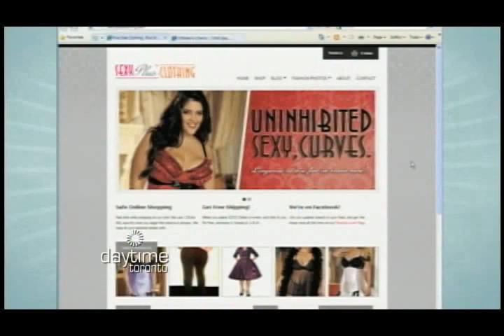SexyPlus Clothing on Rogers Daytime TV - Holiday Feature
SexyPlus Clothing owner, Stefanie Augusteijn, presents plus size styles for the Holidays and tips on dressing your best as a plus size woman.